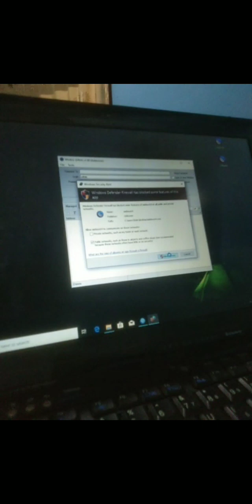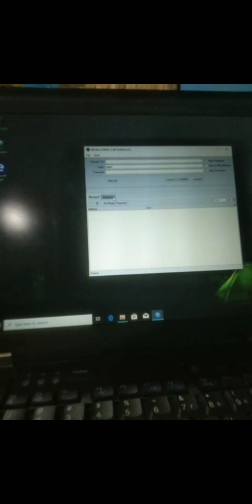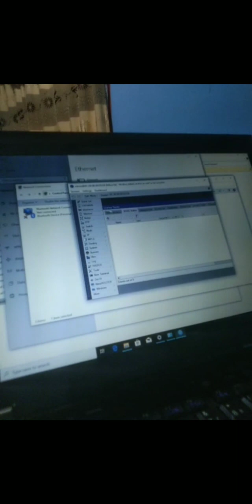Unboxing Routerboard mikrotik RB 952 UI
beli mikrotik online seken aja..